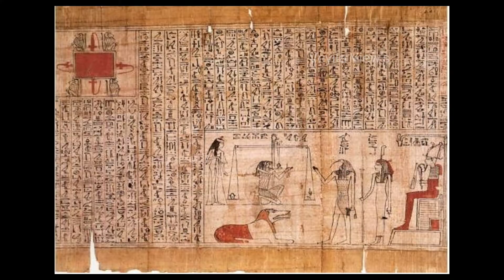சகோதரனை மணம் முடித்த கிளியோபாட்ரா!!! (வாழ்க்கை வரலாறு ஆரம்பம் முதல் முடிவு)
This video I have explained Cleopatra Life History.and Cleopatra Life style starting to end of life.